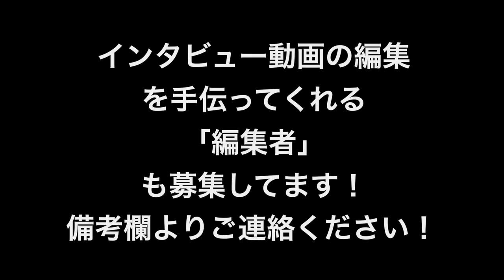Vol324笑顔の裏に潜む女子の本音